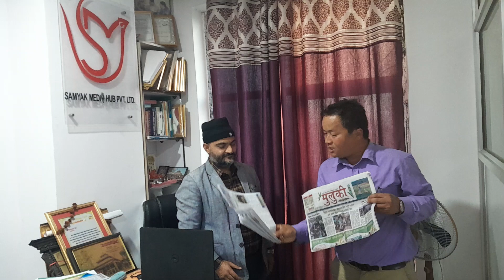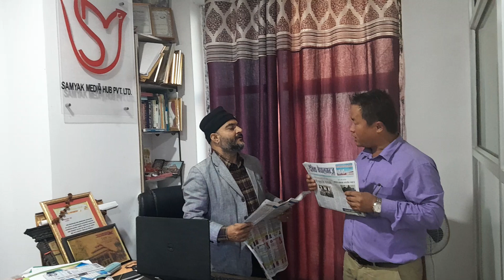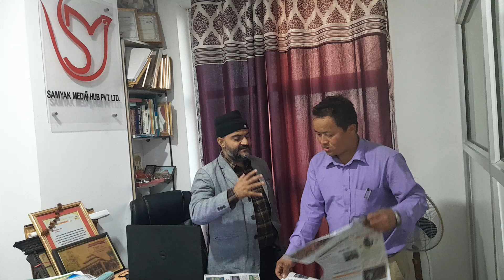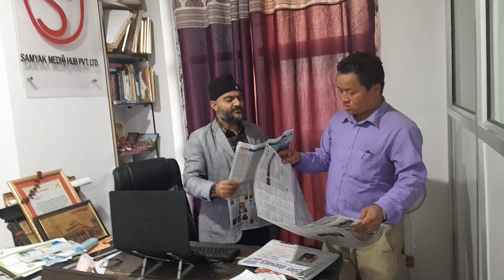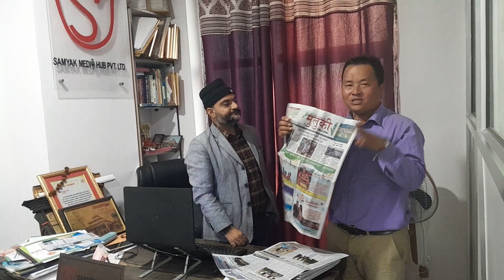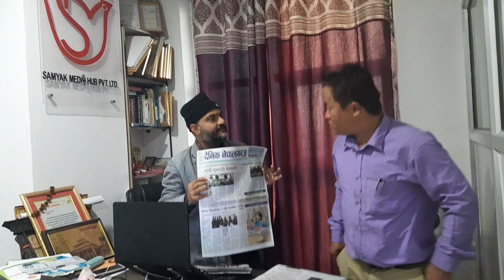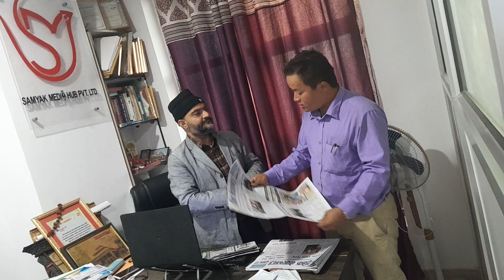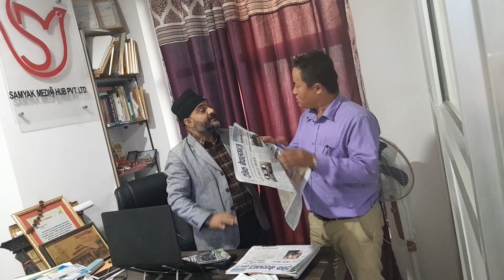उर्जा र गर्व लागेर आएको छ ।